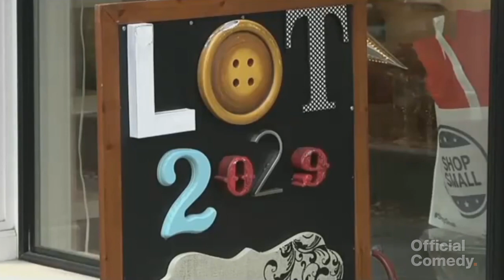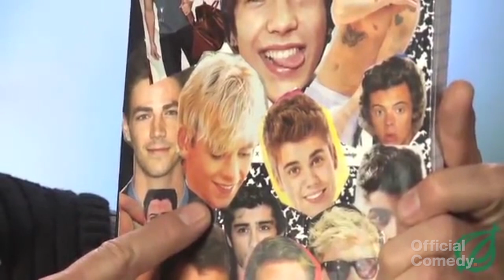This Week In Comedy: December 6, 2013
Variety presents This Week in Comedy!  Join Melana Scantlin as she takes you through the biggest stories from the week in comedy, including:

Amy Schumer's first feature film, Seth Rogen's crack-smoking mayor script, Saturday Night Live hosts, and more...